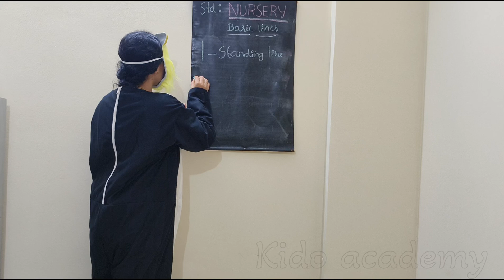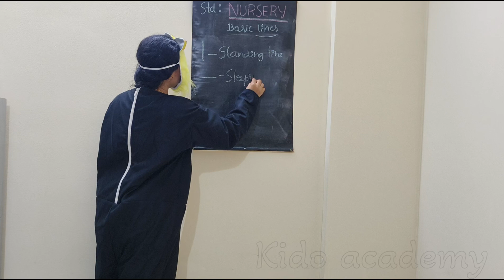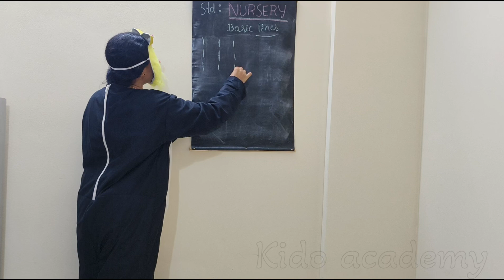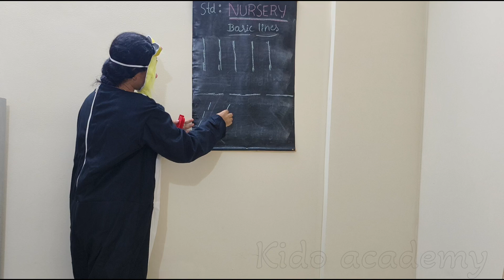Nursery English: Class 1- Standing Line || Sleeping Line || Slanting Line || Pre School Kids 👍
Class 1
English
Standing Line || Sleeping Line || Slanting Line || Pattern writing for Pre School Kids. Nursery kids pattern writing method. First steps for writing.